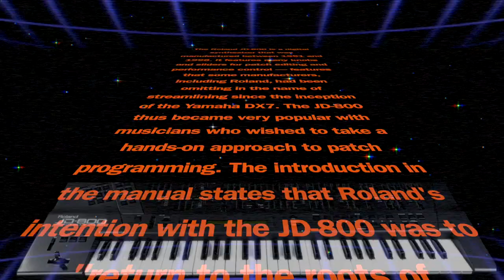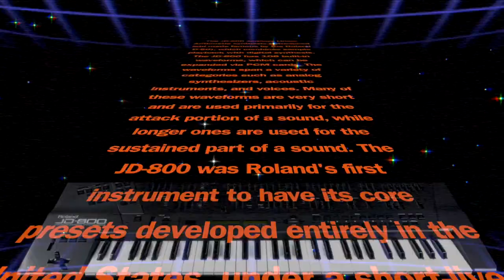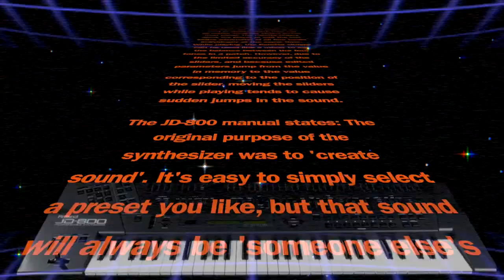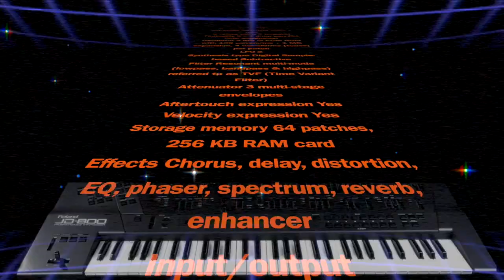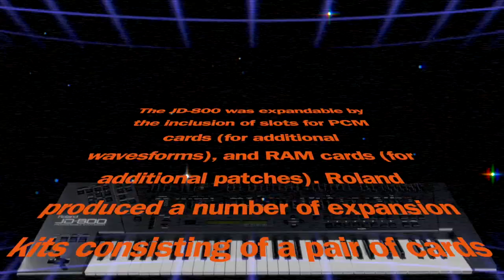Roland JD-800 🌊 Synthwave ZEN Core Demo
When i bought my first Synth long time ago, I had to decide between Roland JD-800 and Roland W-30. I bought the W-30 because of the Sampling, but I also wanted the JD-800. This would have been a dream Pair, but way too expensive. in the older days... So I like the JD-800 since many Years.

Finally It´s Out on Zen CORE, Sounds great. Maybe as Boutique also??

So here is a Quick Synthwave Demo, created with Ableton 11 & FCPX

All Sounds, except Drums are  JD-800 Presets from Roland ZENOLOGY PRO Extension.
Following Sounds were used:

Bass: Synthadelic Bass

Bells: Crystal EP / Fantasia 90s

Pads: Liquidy Worms / Deep Breath Pad / Massive PAD / Classic Sweeper / Killer PAD / Waveblower / Millenium / Spun Glass / Swimotion / Waveblower / Iceman / Planetarium / Slow Bell Pad

Leads: Ming Dynasty / Fusion Solo / Wailing Guitar

Text by Wikipedia.